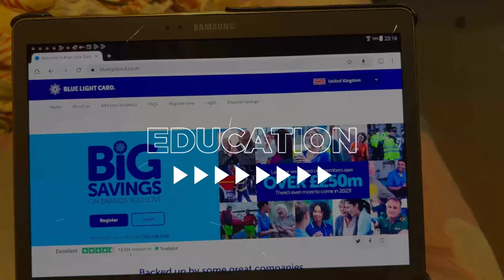Wedding Shopping Panga ho gya😁|जीजाजी नाराज़ हो गये😡|NRI IN INDIA 🇮🇳.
Hi Everyone,

Background audio credit:
Upbeat